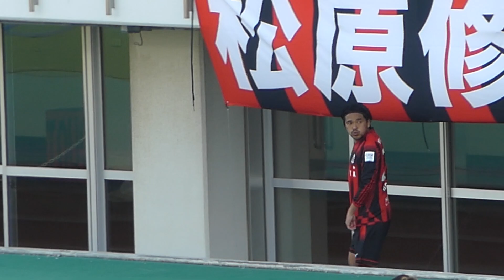キャプテン小野伸二で選手入場🔥北海道コンサドーレ札幌vs桐蔭横浜大学サッカー部2022.6.8天皇杯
小野伸二と興梠慎三の抱擁が熱いです🤗🔥

北海道コンサドーレ札幌vs桐蔭横浜大学サッカー部2022.6.8天皇杯のキックオフ前の様子

この試合に臨む両チームの選手の表情や会場の雰囲気を理解できる

このチャンネルは、私自身が出演や撮影を行い動画編集後にアップしている全て1人で作成したオリジナルコンテンツで構成されています。
Jリーグが定める動画投稿のガイドラインを遵守しており、一人でも多くの人へサッカーの面白さを届けることを目的に運営しています。

This channel consists of original content created by myself, which I myself have appeared and shot and uploaded after video editing.
We comply with the video posting guidelines set by the J League, and operate with the aim of delivering the fun of soccer to as many people as possible.